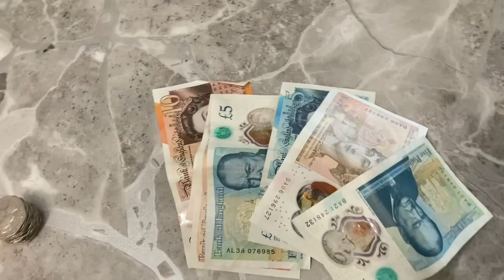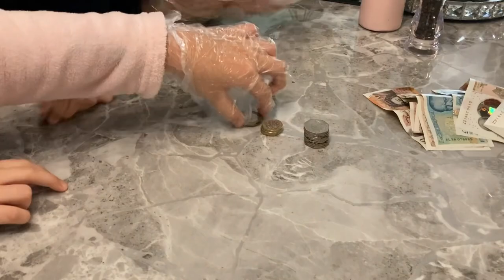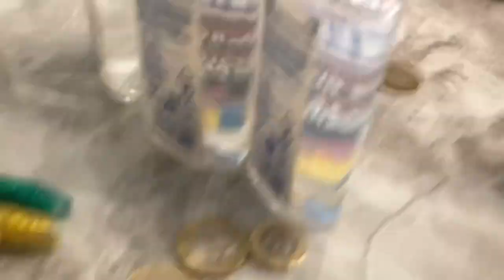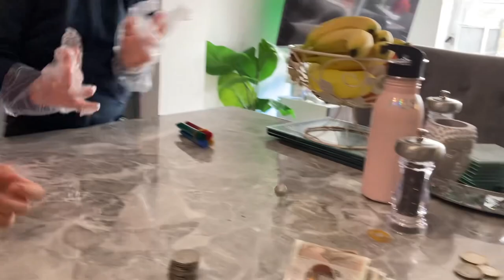Valentine’s Day Surprise Amazing